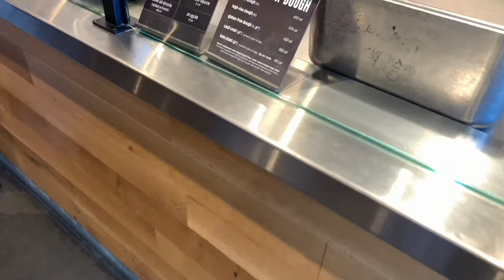Vegans Try Atlanta’s Best Rated Food at Blaze (5 Stars)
If you like to support me further it would be greatly appreciated

If you prefer to send me a gift:
Troy Warrior
Cottonwood, AL 36320

Thank you for being here with me on this journey Warriors. I’m sending you a ton of love and light.